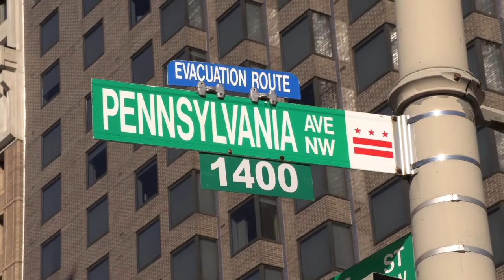Champion of Liberty, David Friedman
David Friedman is a Chicago School economist, physicist, Pennsic warrior, legal scholar, and libertarian theorist. He is known for his textbook writings on microeconomics and the libertarian theory of anarcho-capitalism.

Tribe: LiberateRVA.com

Thank you for your patronage: Andrew Good, Dave Thériault, Derrick Slopey, floogy, Freenauts, Michael de Boer, and Rick Robertson.